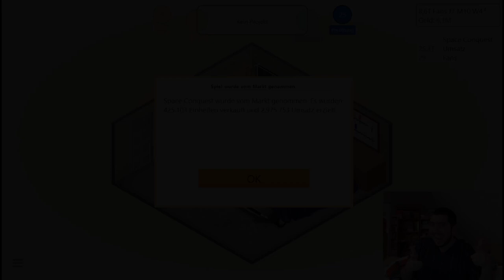Let's Play GAME DEV TYCOON - S1 E4 - Die Expansion der Cryarionic Games KG